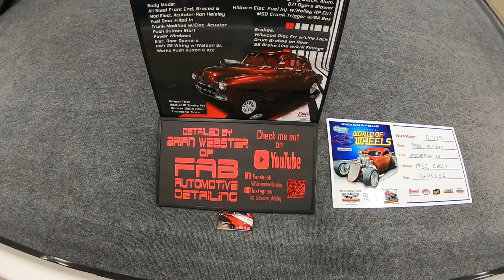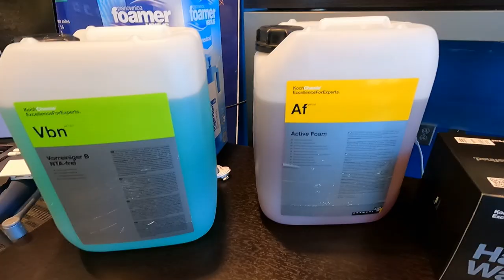Koch Chemie USA Launch Event and Go Cart Crash!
In this video I will be showing you parts of our trip to Georgia at the Koch Chemie USA launch event last November. Due to computer problems it took me a while to get this video out so I would like to apologize to the Koch Chemie team for the delay. This event was awesome and myself and Mrs FAB had a great time. I did not fil everything that we did as I was trying to enjoy the event with out looking through the camera the whole time. We were able to test a lot of their products and I can tell you they are good and are here to stay.